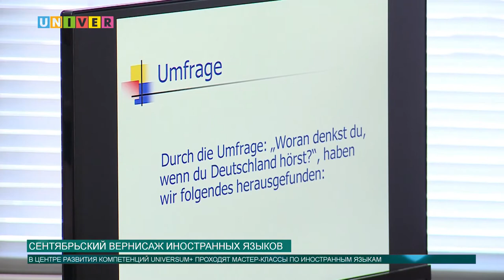Обзор событий за 14 сентября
Мастер-класс по арабскому, японскому и другим языкам, День программиста и концерт для первокурсников в Казанском федеральном